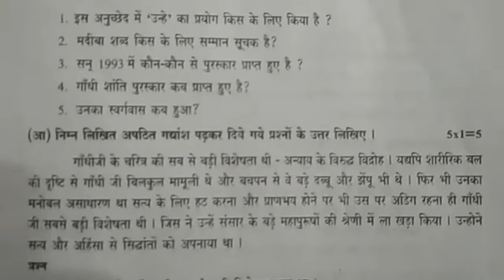sa1 hindi 10th class | hindi class 10 sa1 question paper | class 10 summative assessment exam paper